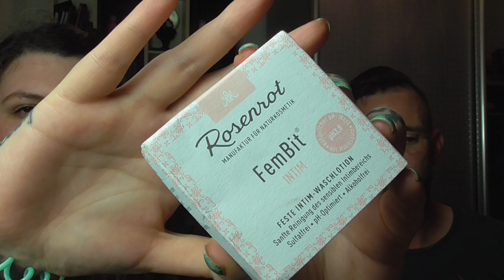🛍Campus Tüten Untüting🛍 mit 💗Herrn Muffin💗 - August 2022